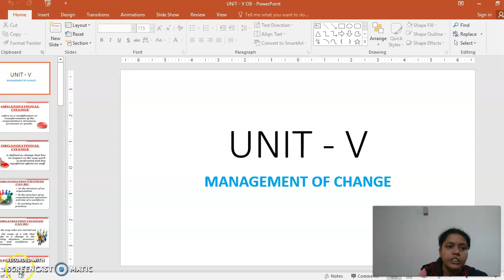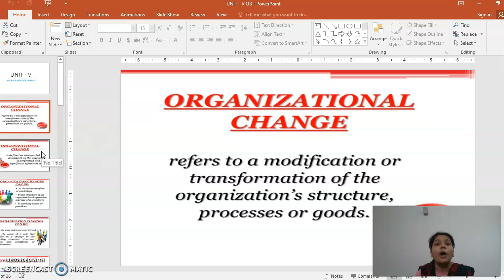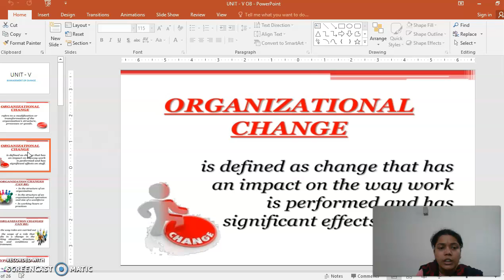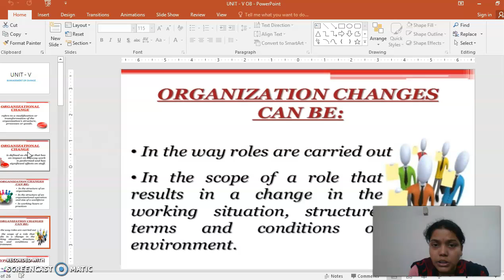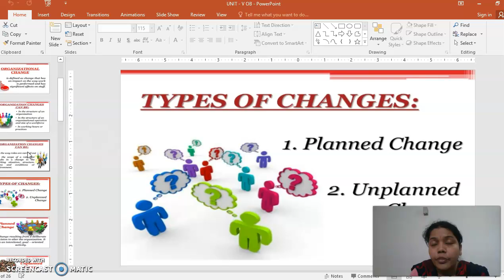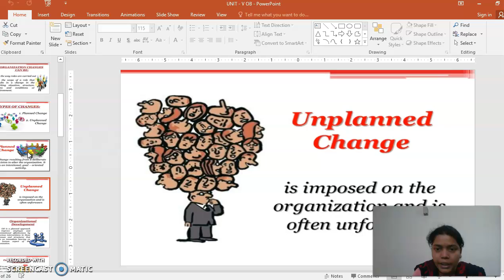Lectures-6, BBA IISem, (Unit-5) Organizational Change (OB) | By- Isha Chaudhary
Organizational Change